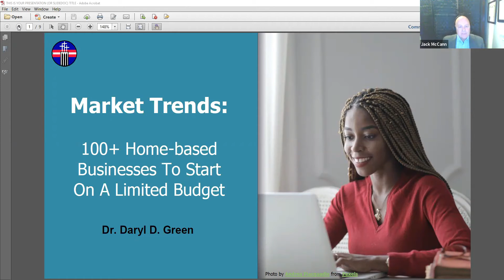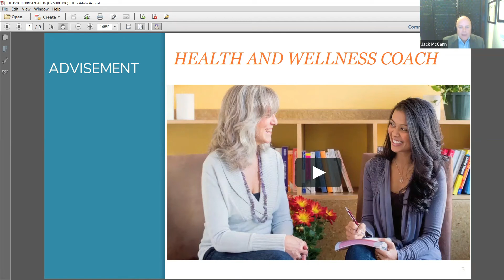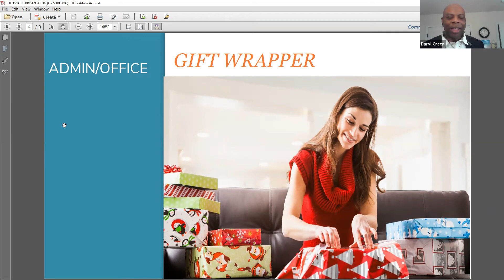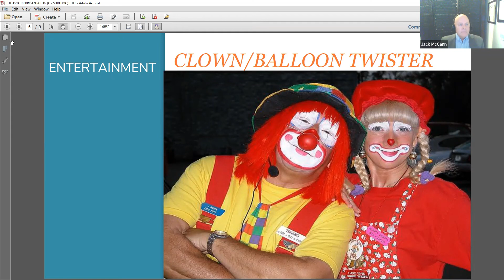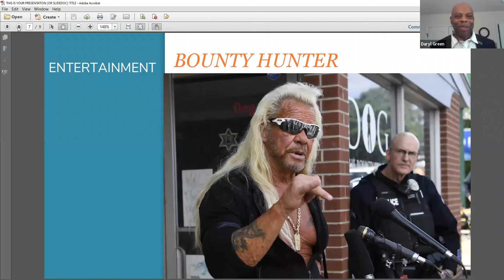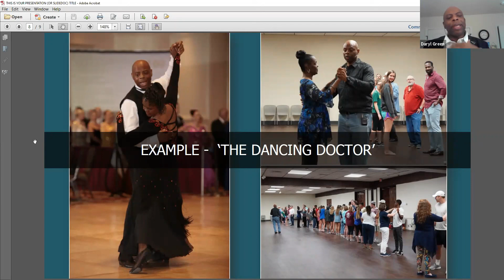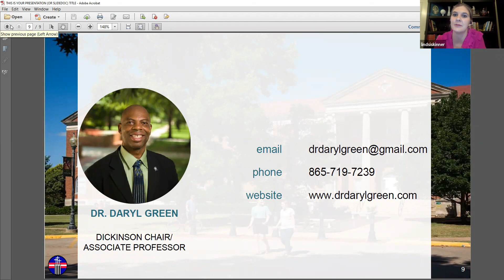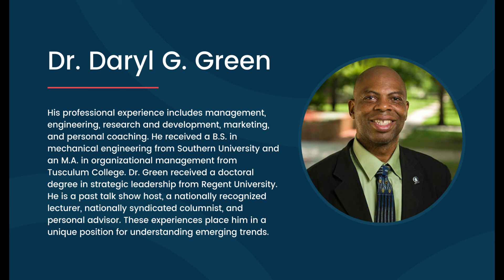Small Business Marketing Talk Show S1 E4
AGSM Consulting presents "Small Business Marketing (SBM) Talk Show by  Dr. Daryl D. Green, Dr. Jack T. McCann, and Lindsi Bachman.